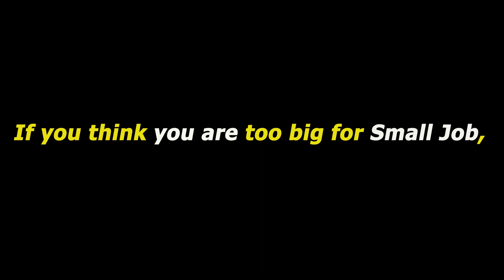Hard working 12year old kid earns 30000/month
12 year old kid earns 1000 per day and when I asked him what he do with his money his answer was shocking
He pays school fees first and then he give away remaining money to his parents
When I asked what he want to tell to people who don't work
He told some hard truths
Its a great thought of kids
We should be able to learn from small kid to anyone.

Himalayan sanyashi teaches how to Meditate properly

I am starting again